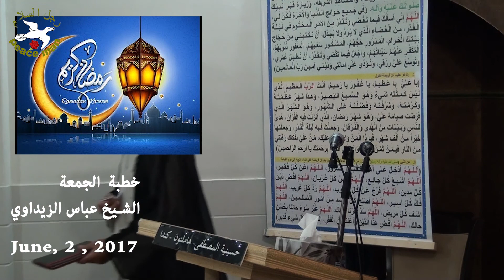الشيخ عباس الزيداوي ـ خطبة الجمعة ليلة شهر رمضان ـ 2 6 2017